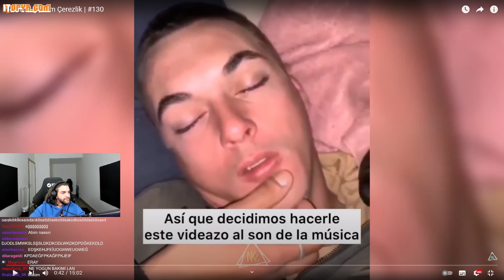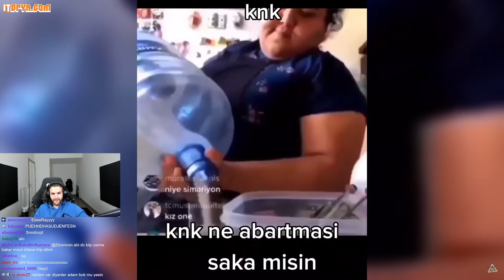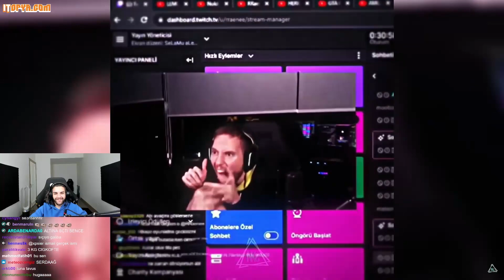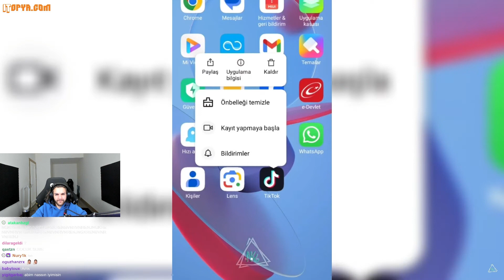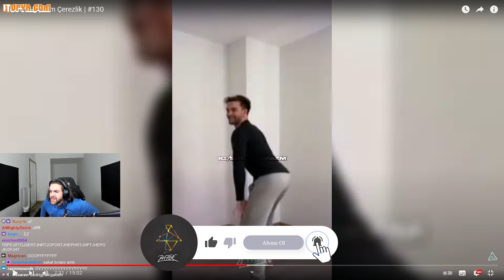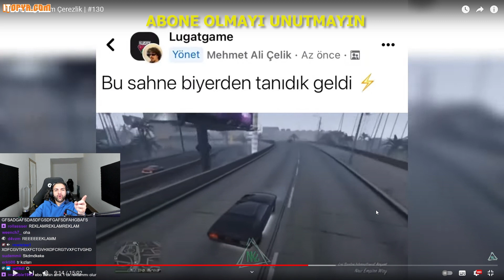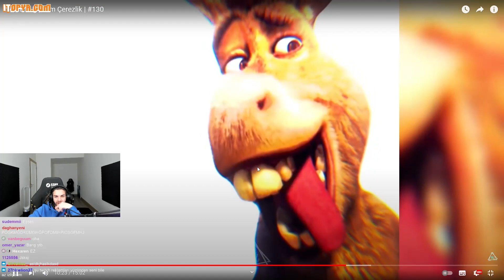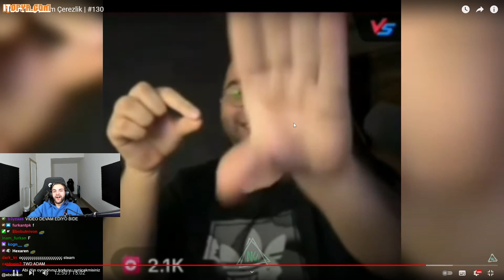Ebonivon İzliyor Noldu Ki ¿ Tam Çerezlik #130 (23.11.2023)